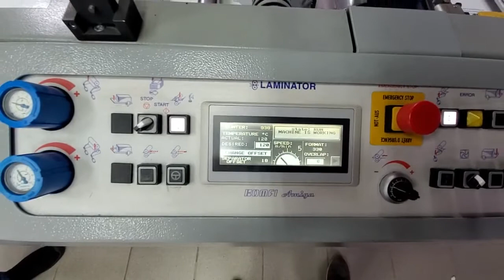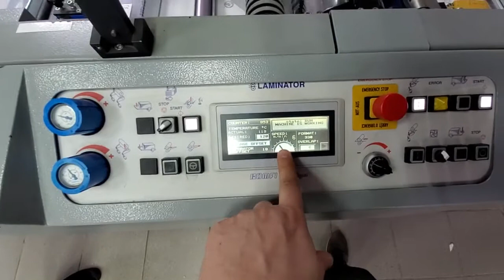komfi amiga 52. middle speed. rus